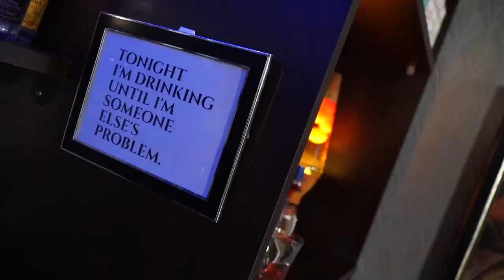THE CLASSIC ALGONQUIN COCKTAIL and equally classic Algonquin Hotel | Bar Talk & Cocktails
Located in the heart of Midtown Manhattan, just two blocks from Times Square in New York City, sits an iconic hotel, the Algonquin. Over the years the hotel has welcomed a bevy of famous actors, singers, writers and literary personalities...not to mention a 90 year old bartender and official resident cat! In this episode we learn all about the famous hotel and not just 1 but 2 cocktails that were named after it. One made with Rye and one made with Rum. Both different but equally good.

Cheers!

THE ALGONQUIN COCKTAIL #1
IN A COCKTAIL SHAKER  COMBINE:
1.5 OZ. (45ML) - RYE
.75 OZ. (22.5ML) - DRY VERMOUTH
.75 OZ. (22.5ML) - PINEAPPLE JUICE

-TOSS IN SOME ICE AND GIVE IT A GOOD SHAKE.
-STRAIN INTO A CHILLED COCKTAIL GLASS.
-GARNISH WITH A PINEAPPLE SPEAR OR LEAVE IT UNGARNISHED.

THE ALGONQUIN COCKTAIL #2
2 OZ. (60ML) - LIGHT RUM
.5 OZ. (15ML) - BLACKBERRY BRANDY
.5 OZ. (15ML) - BÉNÉDICTINE
.5 OZ. (15ML) - FRESH LIME JUICE